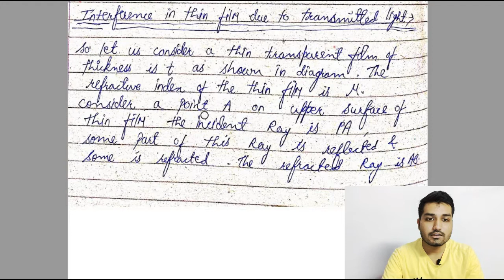Interference in thin film due to transmitted light | Theory & Derivation | Everything in one Video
In this video I have discussed interference in thin film due to reflected light. Thin-film interference is a natural phenomenon in which light waves reflected by the upper and lower boundaries of a thin film interfere with one another, either enhancing or reducing the reflected light

This video series is completely designed for engineering students and Bsc students who like the physics or someone who don't like the physics. The main purpose of this video series is to teach the students engineering physics and Bsc physics concepts in easiest way and the plus point of this video series is that you will get the handwritten notes pdf which are taught in the video. But it is recommended that before you visit the lecture notes pdf you must understand the concept explained in the video to get the better understanding.